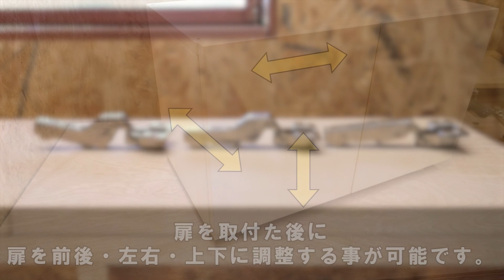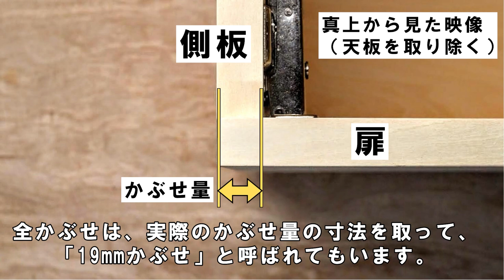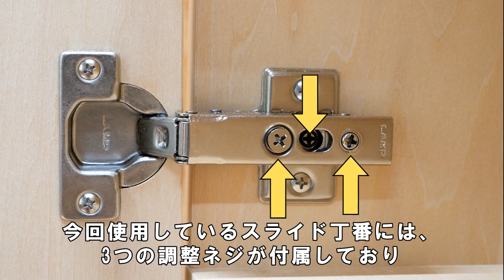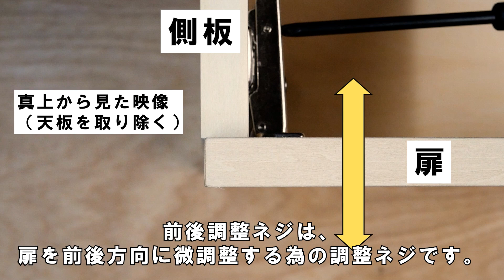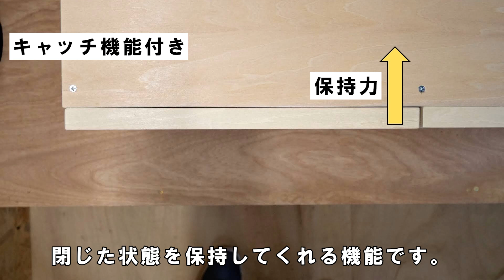【木工DIY】スライド丁番の種類と取付方法について詳しく解説します。【concealedhinge-perfect-guide】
【木工DIY】扉など開閉部に使用される丁番の一つ、”スライド丁番”　の種類や取付方法などについて詳しく解説しています。スライド丁番は、調整機能が付属しているので、DIY初心者でも扱いやすい丁番になっており、簡単に扉を取り付ける事が出来ます。

■動画内使用丁番・工具等
ボアビット

スライド丁番（スガツネ工業・LAMP）
全かぶせ

半かぶせ

インセット

ダンパー付き（全かぶせ）

マウンティングプレート

マウンティングプレート・取付治具

■スライド丁番に関しては、
”スライド丁番とは？取り付け方と種類について詳しく説明します。”
の記事でも詳しく紹介しています。

0:00　イントロ
0:23　スライド丁番とは？
1:58　スライド丁番の種類（全かぶせ・半かぶせ・インセット）
4:36　スライド丁番の取付方法
10:21　スライド丁番の調整と脱着方法
12:55　キャッチ機能とダンパー機能